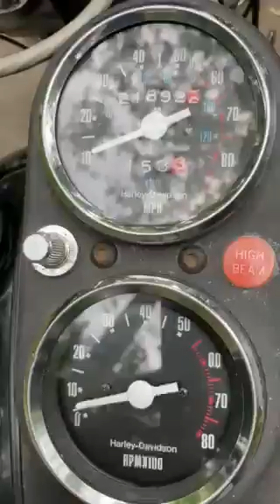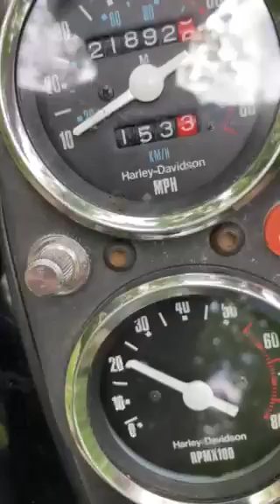ID2065 HarleyDavidson 1980 FXS Lowrider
1340cc FXS ローライダー
4速ミッション ブラックオリジナルカラー
状態の良い、ローライダーです

1000本以上のハーレーの動画あります。